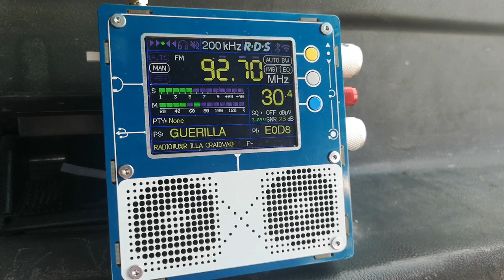92.7 радио Guerilla Крайова Шимник 110 км в с Славовица